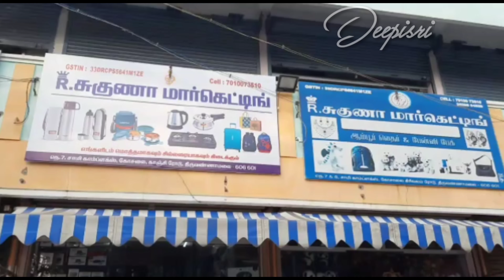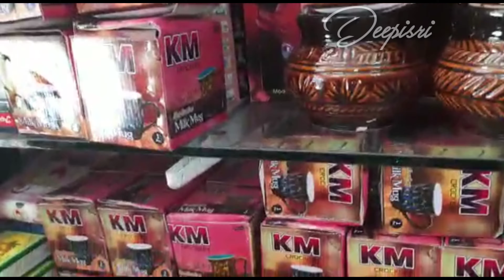Ceramiciteams shopping haul cheapest price | Newcollection ceramicjar | அழகழகான Ceramic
R.SUGUNA MARKETING
# 7&8 .SAMY.COMPELX .
 KOSALAI kirivalam road
Thiruvannamalai